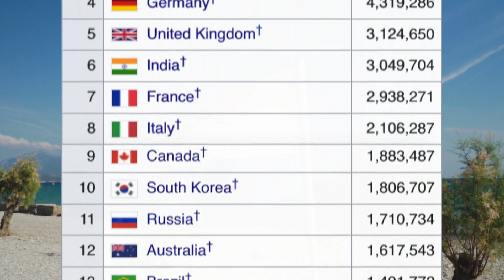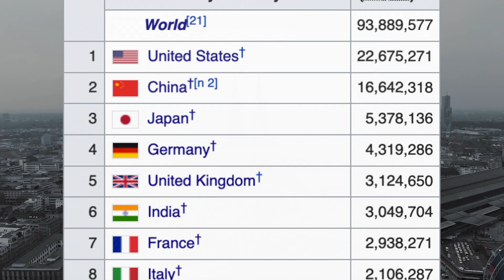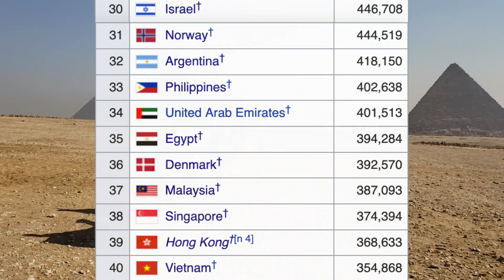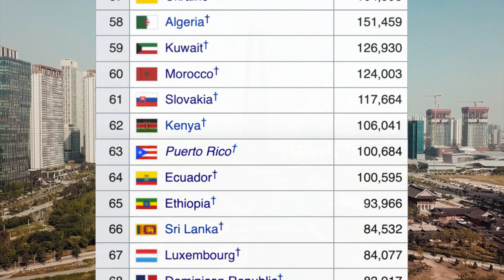GDP Figures (2021) - Data Review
❗CHANNEL SUPPORT BOX❗

- Where does you nation rank in the latest publication of GDP estimates by the IMF?